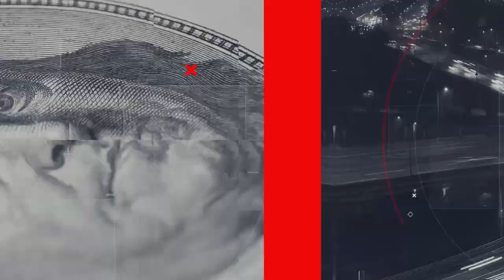집나간 외국인, 한국 주식시장에 언제 돌아오나